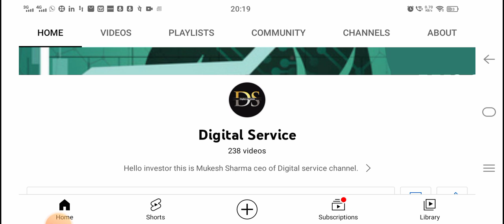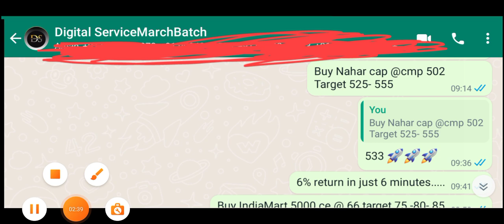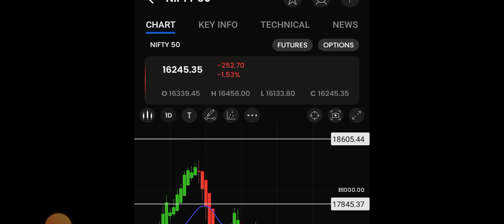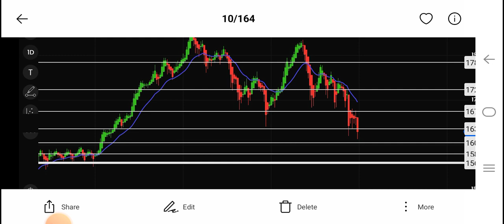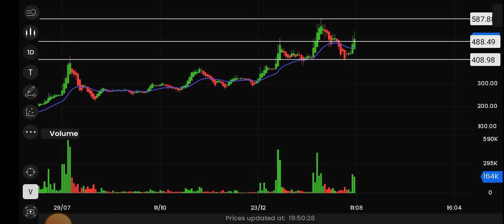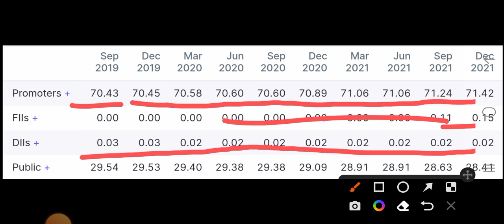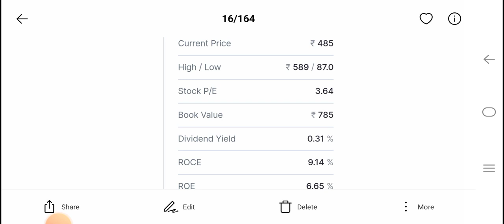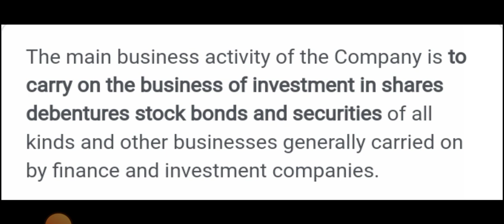Nahar Capital Share Target | Nahar Capital Share Latest News | Nifty|Bank Nifty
Strong fundamental

best share for swing,
best share for positional trading,
stock market latest news,
share market news today,. share market latest,
stock market news,
YouTube channel for beginners,
Digital Service

In this channel, We have made the playlist regarding the different stocks. The playlists are helpful for the Stock marketer investors or share market investors to get the latest update and new by out channel.

Here are the playlist link,